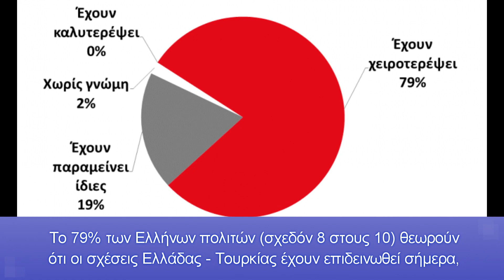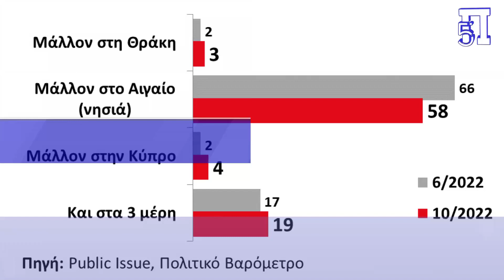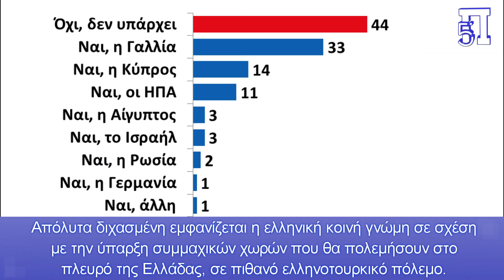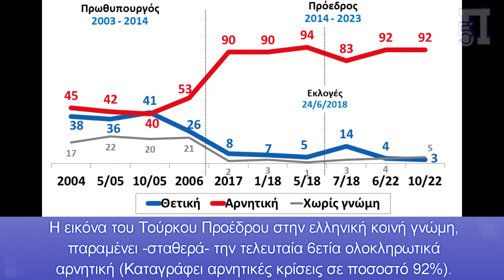Έρευνα για το ποιος θα νικούσε σε ελληνοτουρκικό πόλεμο, πόσοι αδιαφορούν, τι θα έκαναν οι σύμμαχοι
Πανελλαδική ποσοτική διαδικτυακή έρευνα της Public Issue δείχνει ότι το 79% των Ελλήνων πολιτών (σχεδόν 8 στους 10) θεωρούν ότι οι σχέσεις Ελλάδας – Τουρκίας έχουν επιδεινωθεί ενώ έχει υπερδιπλασιαστεί το ποσοστό όσων βλέπουν πόλεμο.

Επίσης, την τελευταία 5ετία, η μερίδα της ελληνικής κοινής γνώμης που πιστεύει ότι το ενδεχόμενο ενός ελληνοτουρκικού πολέμου είναι πιθανό, έχει αυξηθεί σημαντικά (Ουσιαστικά έχει υπερδιπλασιαστεί). Αντίστοιχη εκτίμηση είχε καταγραφεί και το 1999.

Μεγάλη Έρευνα για το πώς βλέπει η κοινωνία μας τα ελληνοτουρκικά. Ποιος θα νικούσε σε πιθανό πόλεμο, που θα ξεκινούσε και πόσοι αδιαφορούν, τι θα έκαναν οι σύμμαχοι.

Κεφάλαια:
0:00 - Εισαγωγή
0:18 - Μεγάλη Έρευνα
0:32 - Γνώμη για τις σχέσεις Ελλάδας-Τουρκίας
0:48 - Πιθανότητα ελληνοτουρκικού πολέμου
1:20 - Πιθανός χώρος θερμού επεισοδίου
1:42 - Αποτέλεσμα σε ενδεχόμενο ελληνοτουρκικού πολέμου
2:12 - Συμμαχική χώρα της Ελλάδας
2:52 - Δημοτικότητα Ρετζέπ Ταγίπ Ερντογάν
3:13 - Αποφώνηση

Πολύ ενδιαφέροντα  αποτελέσματα για την εικόνα που έχει η ελληνική κοινωνία όσον αφορά τα ελληνοτουρκικά καταγράφει πανελλαδική ποσοτική διαδικτυακή έρευνα της Public Issue, σε δείγμα 1.000 ατόμων, ηλικίας 17 ετών και άνω τον τρέχοντα Οκτώβριο. Για τα δεδομένα των προηγούμενων ετών χρησιμοποιήθηκαν οι χρονοσειρές του Πολιτικού Βαρομέτρου.

Γνώμη για τις σχέσεις Ελλάδας-Τουρκίας σε σχέση με ένα χρόνο πριν

Το 79% των Ελλήνων πολιτών (σχεδόν 8 στους 10) θεωρούν ότι οι σχέσεις Ελλάδας – Τουρκίας έχουν επιδεινωθεί σήμερα, σε σύγκριση με ένα χρόνο πριν. Μόλις 1 στους 5 (19%) εκτιμά ότι παραμένουν σε (επιδεινωμένη) «στασιμότητα»

Πιθανότητα ελληνοτουρκικού πολέμου

Το ενδεχόμενο ενός ελληνοτουρκικού πολέμου απασχολεί σταθερά την τελευταία 5ετία ένα σημαντικό τμήμα της ελληνικής κοινής γνώμης. Σήμερα, το 42% (4 στους 10) θεωρούν αυτό το ενδεχόμενο πολύ ή αρκετά πιθανό.

Πιθανός χώρος θερμού επεισοδίου, μεταξύ Ελλάδας-Τουρκίας

Περίπου 6 στους 10 Έλληνες πολίτες (58%) πιστεύουν ότι, εάν υπάρξει θερμό επεισόδιο μεταξύ Ελλάδας και Τουρκίας, αυτό θα εκδηλωθεί στο Αιγαίο. Επιπλέον, το 19% (μόλις 5% το 2018), δηλαδή 1 στους 5, εκτιμά ότι αυτό είναι πιθανό να εκδηλωθεί και στα 3 μέτωπα (Θράκη, Αιγαίο, Κύπρος).

Αποτέλεσμα σε ενδεχόμενο ελληνοτουρκικού πολέμου

Σε περίπτωση πολέμου με την Τουρκία, σήμερα, νίκη της Ελλάδας προβλέπει το 28% των Ελλήνων πολιτών (σχεδόν 3 στους 10), ενώ νίκη της Τουρκίας, μόλις το 8% . Από την άλλη, περισσότερο από το 1/3 (37%) πιστεύει ότι θα υπάρξει ισορροπία ή τίποτα από τα δύο (ενδεχομένως κανείς κερδισμένος). Επίσης, ένα σημαντικό τμήμα της κοινής γνώμης, 23% (1/4) δεν έχει άποψη για το ζήτημα.

Σε σύγκριση με τη μέτρηση του περασμένου Μαΐου, αύξηση (+5%, 28% έναντι 23%) παρουσιάζει το ποσοστό εκείνων που προβλέπουν νίκη της Ελλάδας, ενώ μείωση (-4%, 8% έναντι 12% προηγουμένως), νίκη της Τουρκίας.

Συμμαχική χώρα της Ελλάδας

Απόλυτα διχασμένη εμφανίζεται η ελληνική κοινή γνώμη σε σχέση με την ύπαρξη συμμαχικών χωρών που θα πολεμήσουν στο πλευρό της Ελλάδας, σε πιθανό ελληνοτουρκικό πόλεμο. Το 44% των πολιτών θεωρεί ότι υπάρχουν τέτοιες χώρες, αλλά ακριβώς το ίδιο ποσοστό πιστεύει ότι καμία χώρα δεν θα το πράξει.

Σε περίπτωση ε/τ πολέμου, το 33% των Ελλήνων (1 στους 3) πιστεύει ότι η Γαλλία θα πολεμήσει στο πλευρό της Ελλάδας. Μόνον 11% θεωρεί ότι οι ΗΠΑ θα εμπλακούν αντίστοιχα. Με την εξαίρεση της Κύπρου (14%), οι προσδοκίες της κοινής γνώμης για τις υπόλοιπες “εν δυνάμει” συμμαχίες είναι ελάχιστες.

Δημοτικότητα Ρετζέπ Ταγίπ Ερντογάν

Η εικόνα του Τούρκου Προέδρου στην ελληνική κοινή γνώμη, παραμένει -σταθερά- την τελευταία 6ετία ολοκληρωτικά αρνητική (Καταγράφει αρνητικές κρίσεις σε ποσοστό 92%). Η μεταστροφή της κοινής γνώμης σε σύγκριση με την δεκαετία του 2000, όταν μια σημαντική μερίδα εξέφραζε ευνοϊκή γνώμη,  είναι εντυπωσιακή.